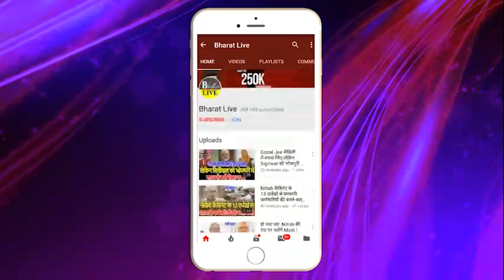RJD से अलग हुई कांग्रेस अजीत शर्मा से सुनिए आखिरी फैंसला